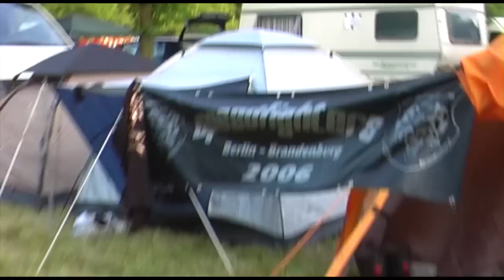2012 Sachsenfighter - Moment of Madness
Was soll ich sagen, mein erstes Treffen in den Regionen und es war der Hammer! Die 600 km mit dem Bock haben sich gelohnt. Auch wenn mein Hintern immer noch Tod ist;-)